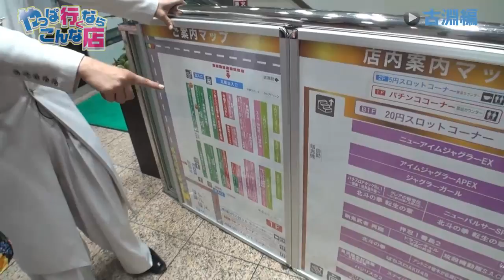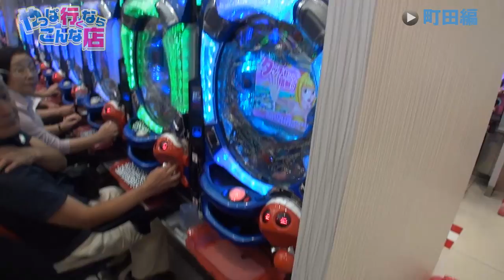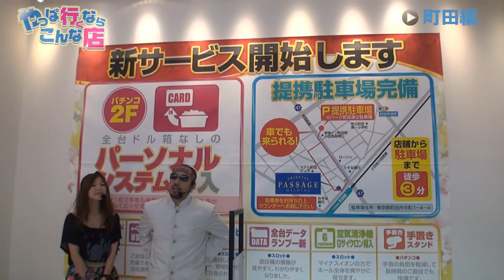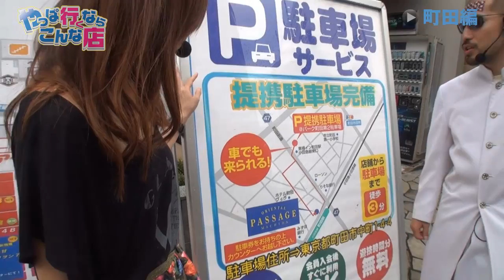#195 やっぱ行くならこんな店 横浜線vol.2 桃川祐子 ゲーハーX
桃川祐子とゲーハーXのぶらぶら動画、第二弾は横浜線沿線。相模原から横浜まで、炎天下の中のたのたと歩き回ります。ついでにゲリラ豪雨にもやられます。今回は古淵と、沿線屈指のスポット・町田です。